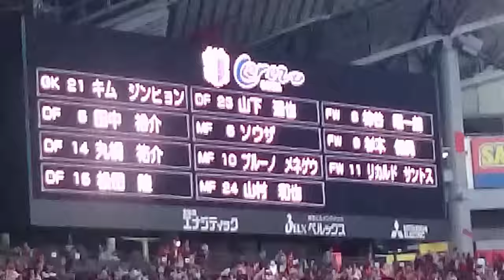セレッソ大阪 山下達也 コンサドーレサポからブーイング (2016.4.23)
北海道コンサドーレ札幌vsセレッソ大阪(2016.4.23)
コーナーキックの際、セレッソ大阪 山下達也と北海道コンサドーレ札幌 宮澤裕樹のポジション争いに注目。